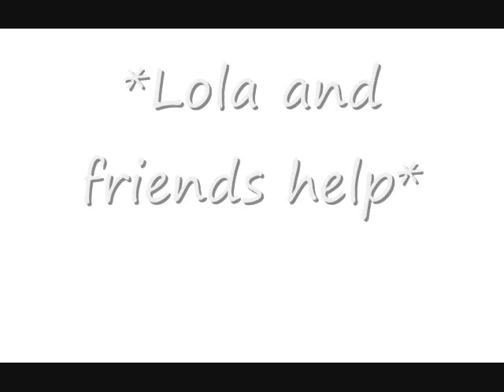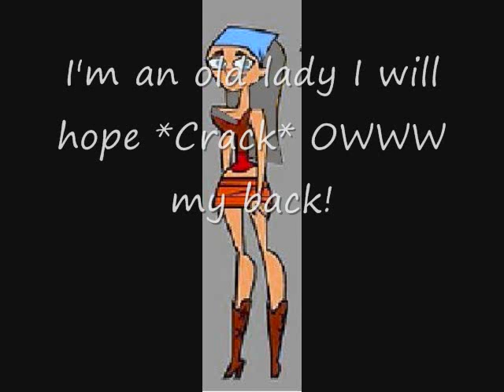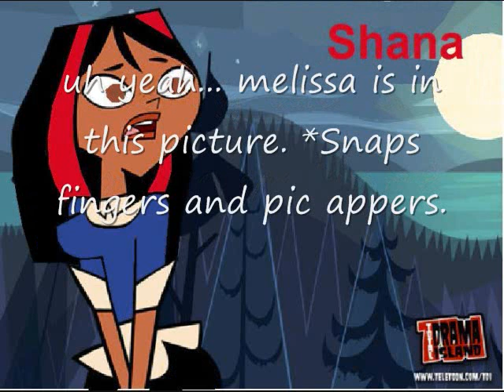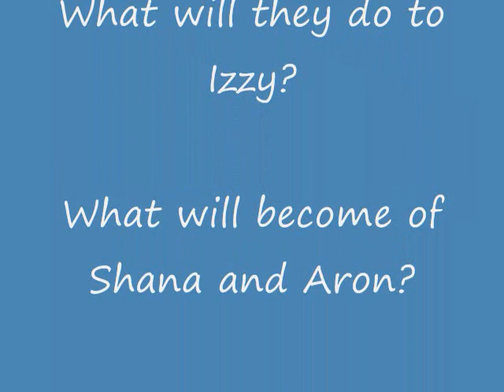TD epi 5 Return of Dun Dun Dun!!!!!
LOL someone reterns, Izzy gets caught, Shana and aron ... have a rocky road, and Lindsay goes even dumber! plus I love that PG think. I LOVE THAT SONG!